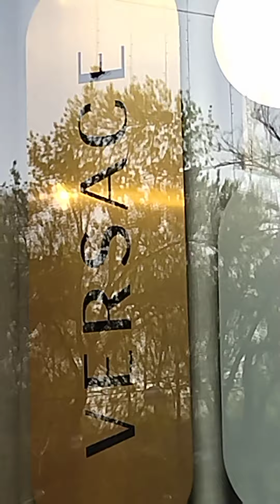Milion Sweet...Baby sweet 💞